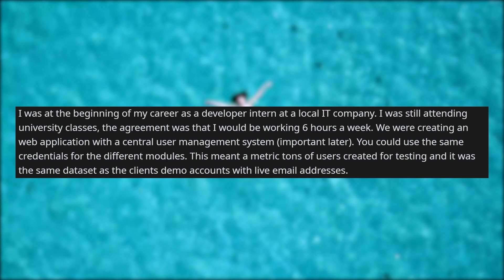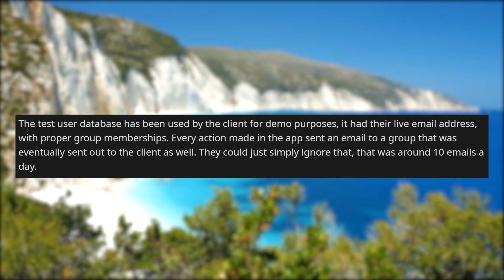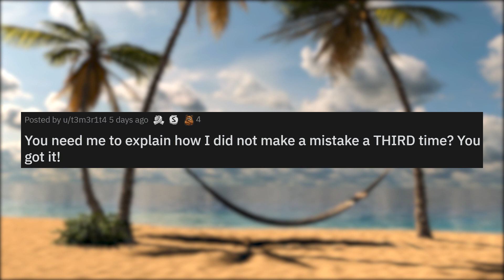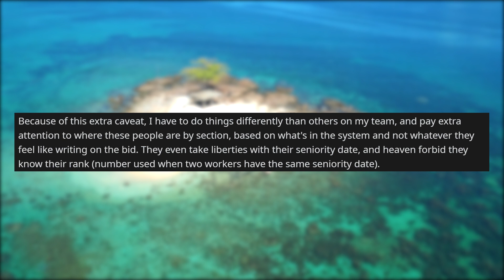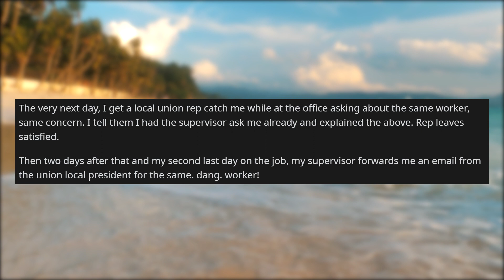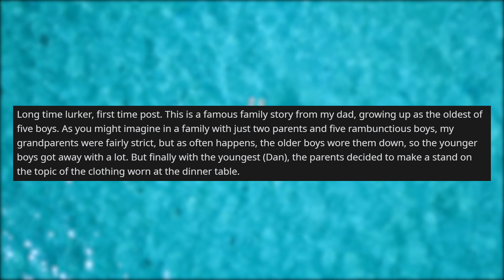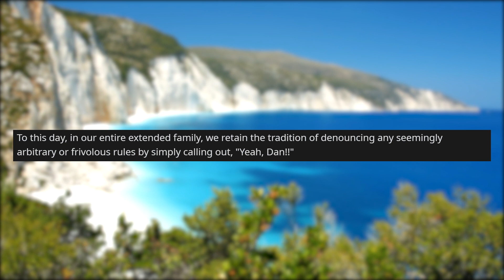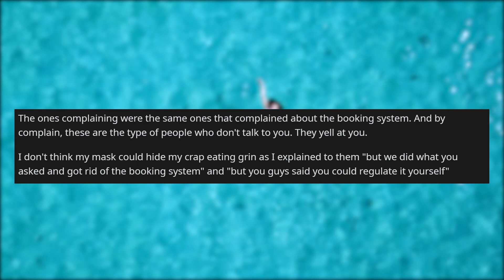r/maliciouscompliance | Ignore the Developer? You're the one paying! - Reddit Stories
Storytime Reddit Stories r maliciouscompliance where Ignoring the developer? Its your money... You need me to explain how I did not make a mistake a THIRD time? You got it Only doing what was asked

Story 1 00:00
Story 2 04:40
Story 3 10:24
Story 4 12:55